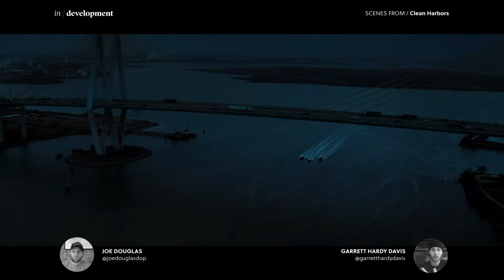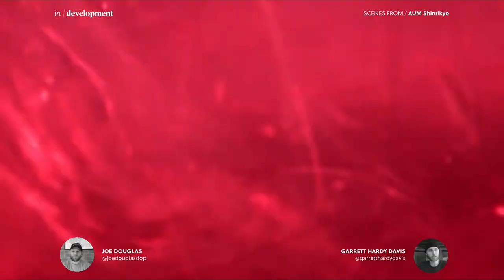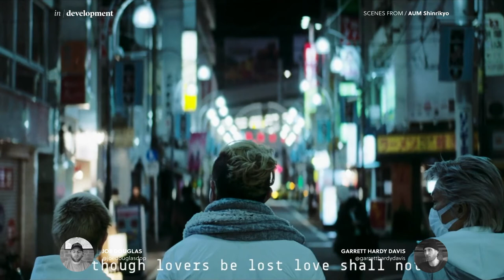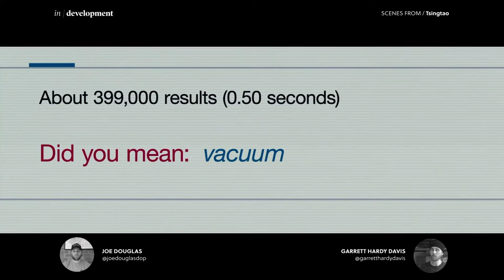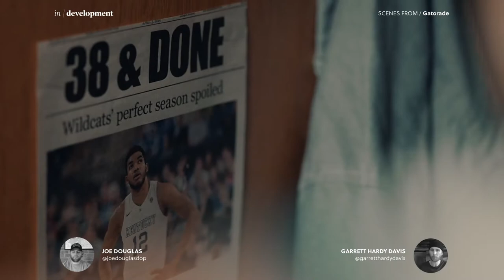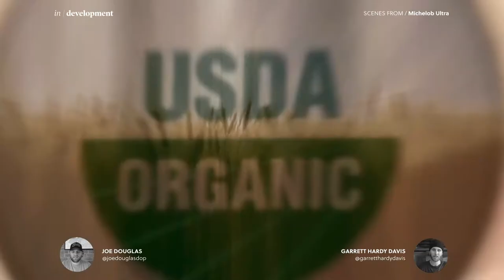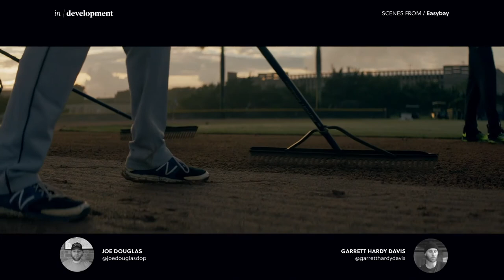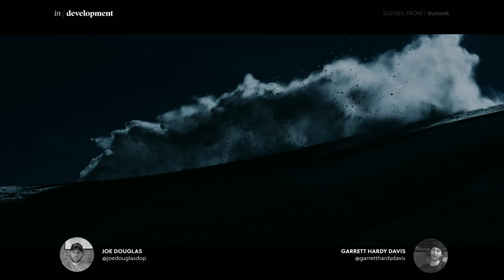LISTENING IN with Cinematographer Garrett Hardy Davis - Blood Orange, Nemiroff, Bose x NFL & more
LISTENING IN is a chance to sit in on works-in-progress, creative experiments & conversations between rising & leading creative talents in film, television, games and advertising.

FEATURING SCENES & COMMENTARY ON - Blood Orange, Dazn, Ferrari, Adidas, Gatorade, Bose, NFL, Asics, Dazn, Michelob, Nemiroff, Tommy Hilfiger, Victoria's Secret and more.

In our fifth episode, cinematographer Garrett Hardy Davis chats about the competitive new world of shooting remotely, where to find inspiration, how he got into the film industry, starting a career as a director of photography and behind the scenes of some of his latest projects.

Joe and Garrett will do their best to answer them all whenever they have time.